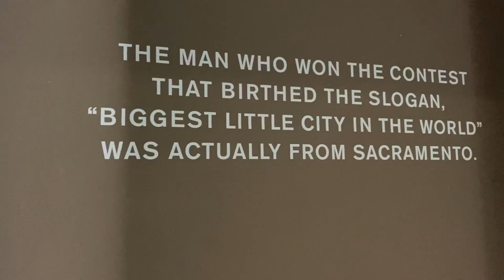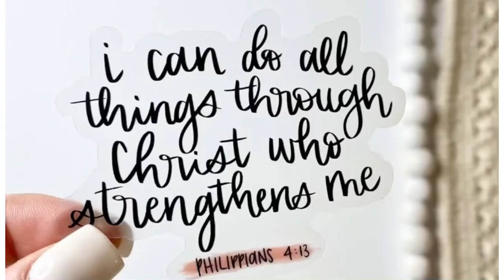I PASSED IOE | Becoming a Flight Attendant 2022